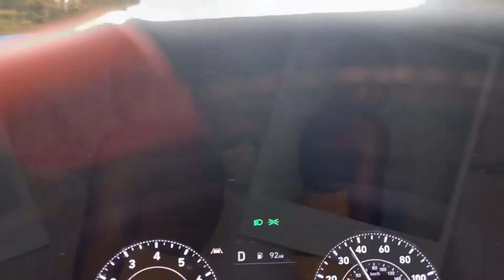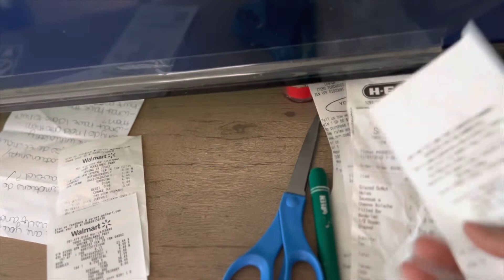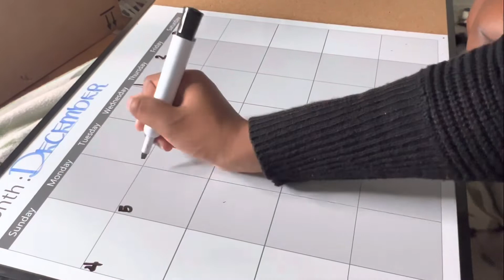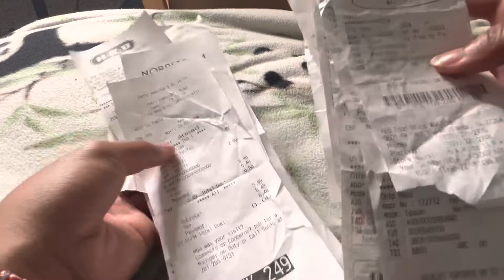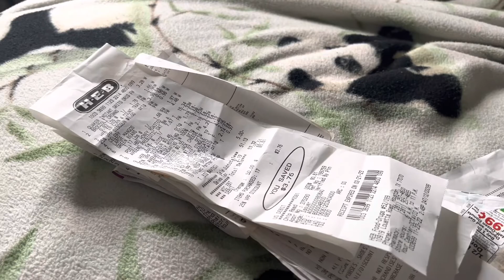Monthly Reset! Getting my life together, Work call in, THe countdown begins| Vlogmasday2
Peep Count Goal:: 1,000 peeps
Peep Count:: 196 Peeps
Baby Update as of Posting:: 37 weeks and 1 day

F.A.Q::
- What do you use to film? iPhone
- What is your niche? I don't have a niche, However, I post mainly Lifestyle content and Vlog